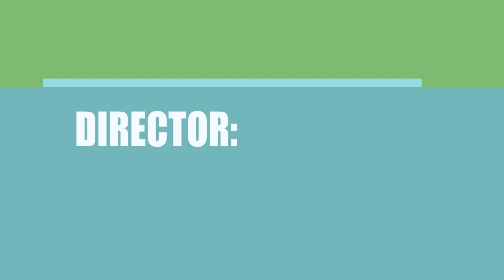Anna (2019) Movie Information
Writers, directors and actors\actresses of the film Anna (2019)